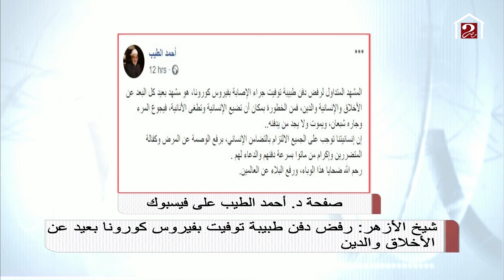شاهد تعليق شيخ الأزهر على رفض دفن طبيبة الدقهلية بسبب كورونا